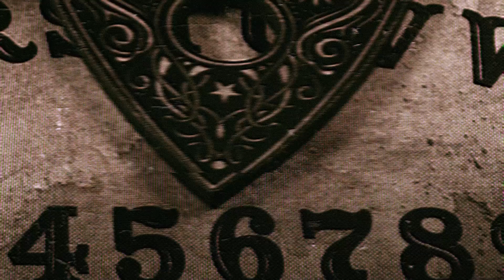Episode 191 - Julia’s Possessed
A psychiatrist, a priest, and a demon walk into a bar… unfortunately for “Julia,” there’s no punchline to this joke. A team of people worked for weeks to plan her exorcism, but unfortunately, it may have been too late.